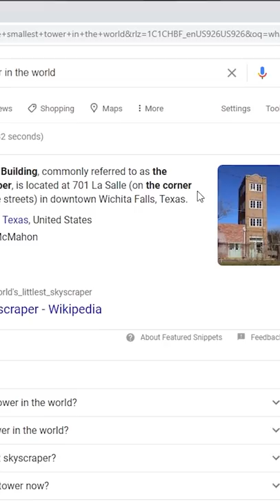The Mystery Behind Nicki Minaj - Anaconda... 🐍